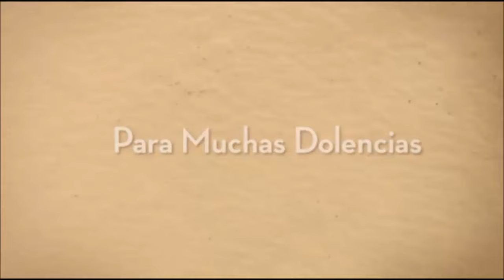Estomago Hinchado | Remedio Casero Para El Estomago | Remedios Para El Estomago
* Comparte y Comenta sobre que remedio deseas que haga mi próximo Vídeo !

BIENVENIDOS TODOS a un nuevo remedio , hoy estaremos compartiendo el remedio # 1 para la hinchazón en el estomago y esperamos que les sea de gran ayuda, Un Abrazo.

Google +